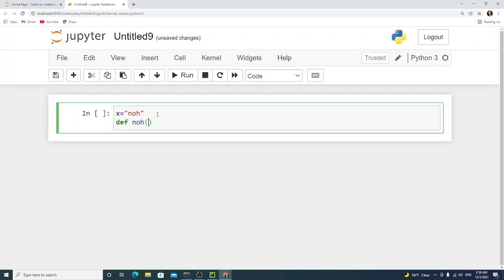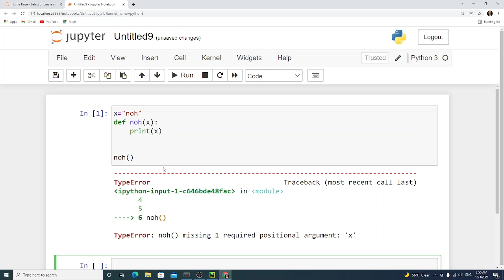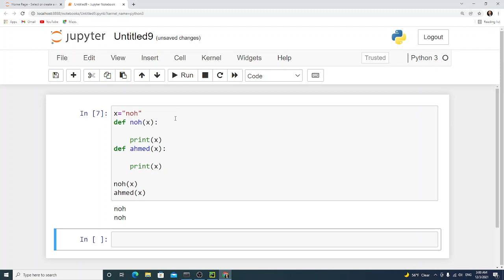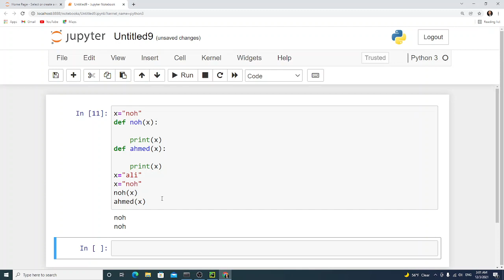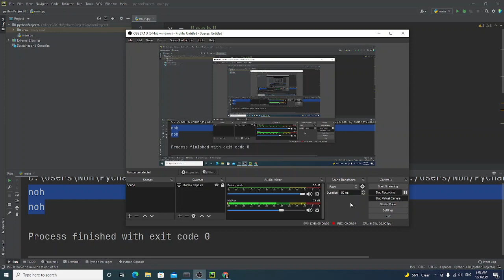29- deference between local and global variable in python language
deference between local and global variable in python language#